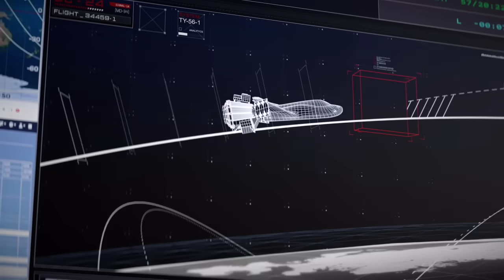FINALLY! Dream Chaser Update! Sierra Space has a cargo that could save your life!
After months of relative silence, Sierra Space just announced their first commercial cargo for Dream Chaser Tenacity!
And it could save your life!